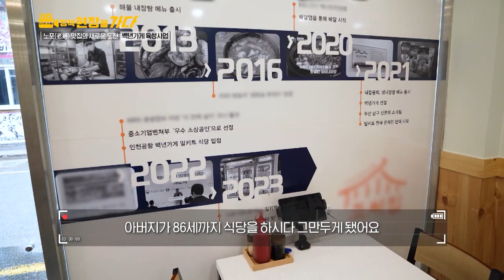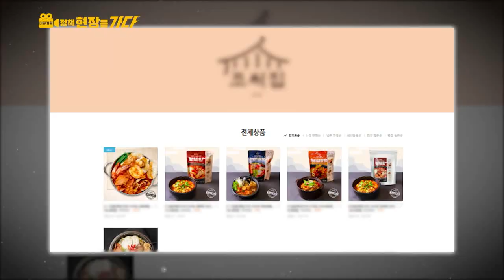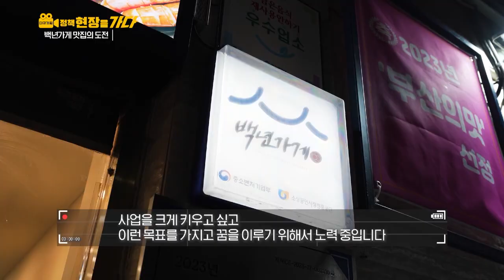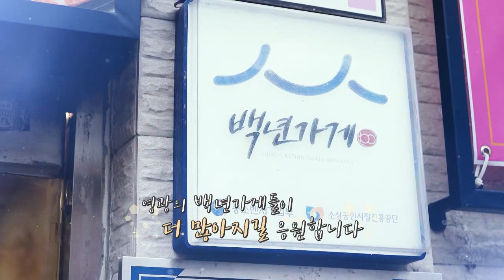KTV 국민방송 정책 현장을가다